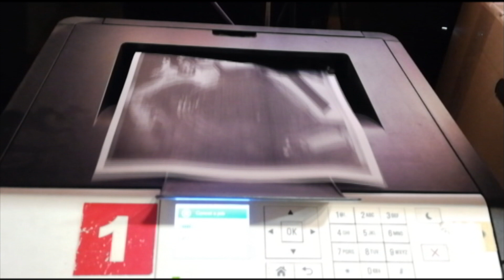STREET ART DUBLIN - TEMPLE BAR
Short edit of a spacer street art painting in Dublin City by Shane Sutton